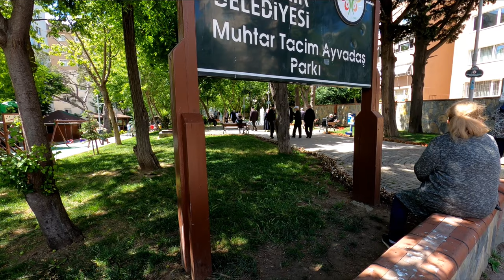Korona İzninde Yaşlılar Cadde ve Parkları Doldurdu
Korona virüs ile mücadele kapsamında 65 yaş üzeri vatandaşlara uygulanan sokağa çıkma kısıtlamasının esnetilerek, pazar günü 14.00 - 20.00 saatleri arasında izin verilmesi nedeniyle İçerenköy Mahallesinde yaşlılar parklara ve sokaklara akın etti.